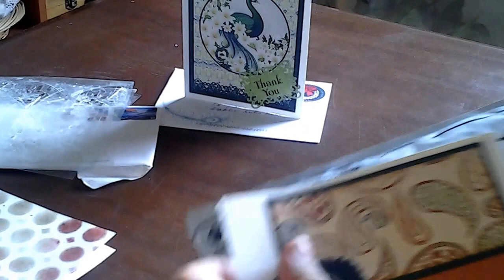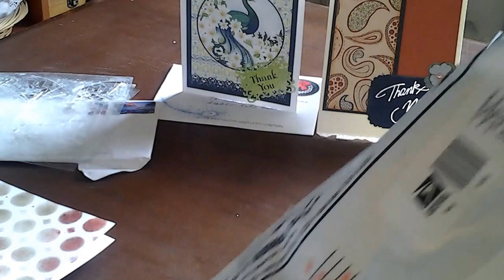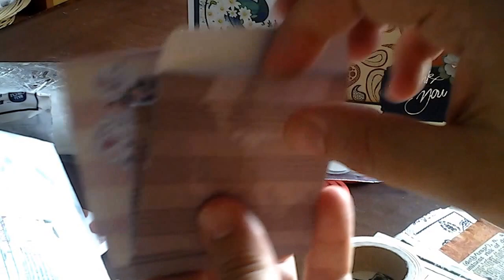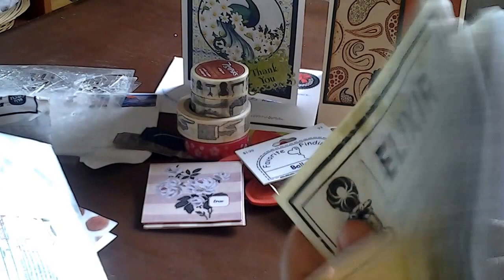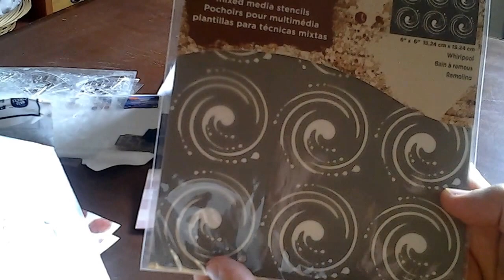Winnings from Michelle M at Lady Blue Studios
Thank you so much Michelle for your beautiful gifts and i apologise for the delay but i had some technical issues
Please go to Michelle's channel you will love her creations and get inspired by her journal pages